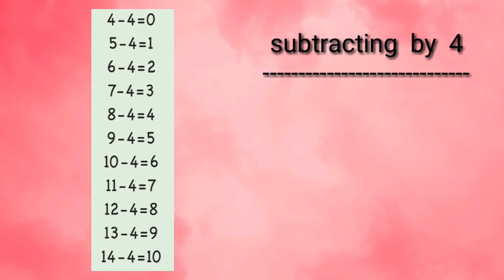Subtraction/Subtracting by 4